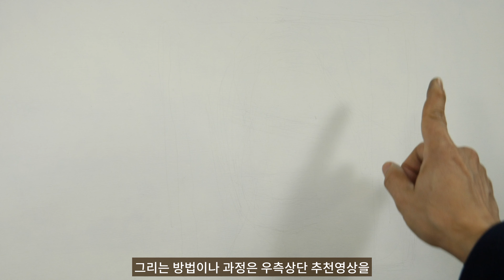수묵인물화 ◆ 수묵담채 여인 그리기 ◀수묵화 ◀to draw a portrait with ink-wash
본 영상에서는 일반 화선지에 그렸지만 초보자나 # 입문자는 화선지 보다는 순시나 한지에 그려 보는 것이 좀 편하게 그릴 수가 있습니다.